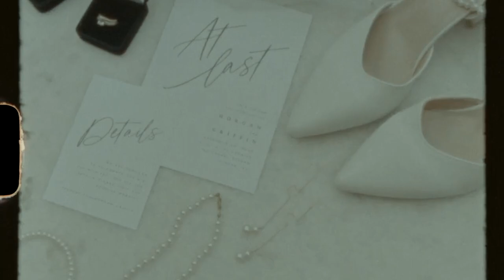Griffin + Morgan's Super 8mm Film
Griffin + Morgan's Super 8mm Film edit!